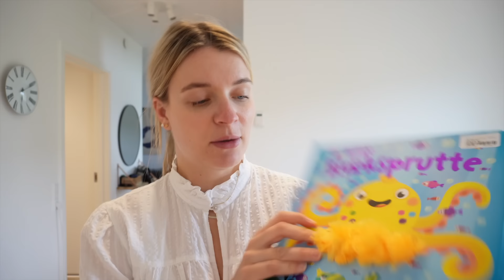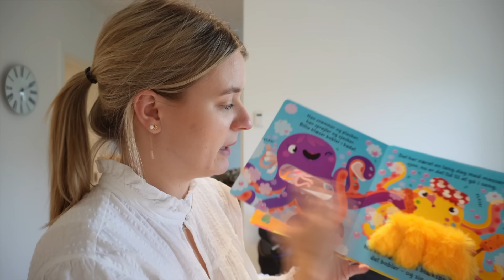Vi kombinerer barsel og ferie i DK ~ to gode dage med os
Heeeey🌟🌟 en hyggelig vlog fra 2 dage med os. Jeppe har taget en uges ferie i forlængelse af barslen, og det forsøger vi at udnytte så godt vi kan i Danmark.🙌🏼 Tak fordi du ser med💘

𝗩𝗶𝗹 𝗱𝘂 𝘀𝗲 𝗺𝗲𝗿𝗲?